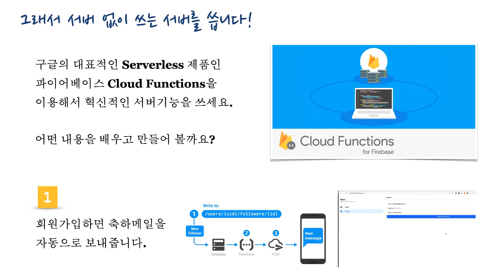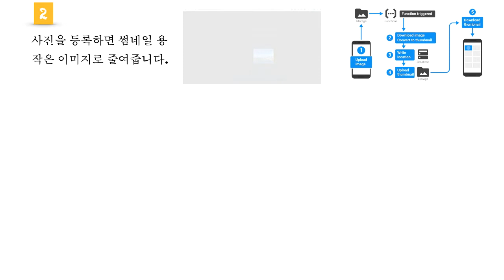서버 없이 쓰는 서버, 구글 Cloud Functions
[강의소개]서버 없이 쓰는 서버, 구글 Cloud Functions
서버 없이 쓰는 서버, 구글의 Serverless BaaS(Backend as a Service) 대표 솔루션인 Cloud Functions를 이용해서 프로젝트에 사용할 수 있는 예제를 실습과 같이 배우는 과정입니다.